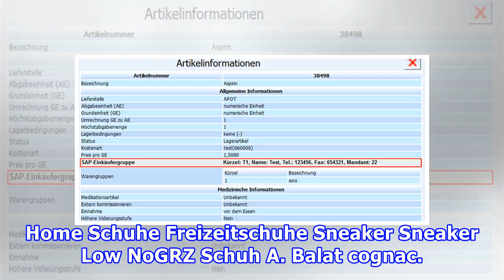Artikel-Informationen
Home Schuhe Freizeitschuhe Sneaker Sneaker Low NoGRZ Schuh A. Balat cognac